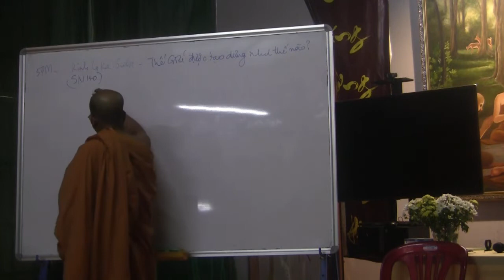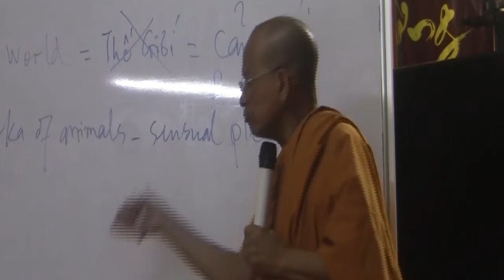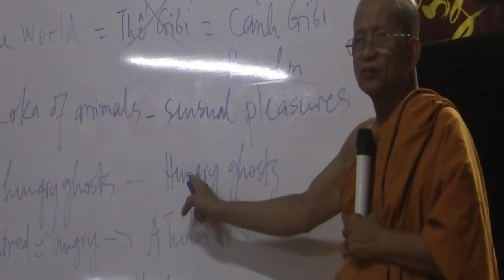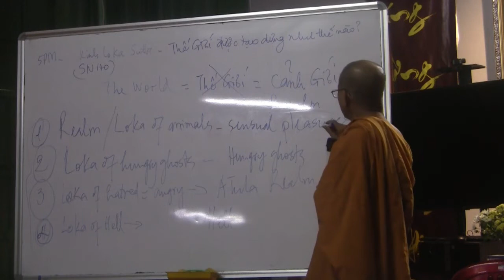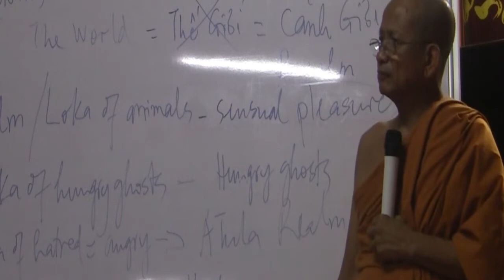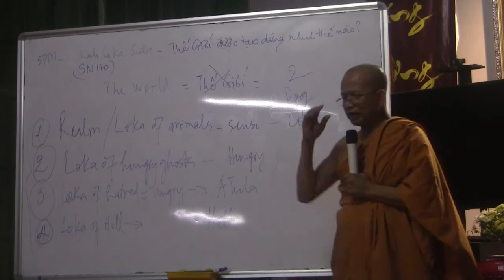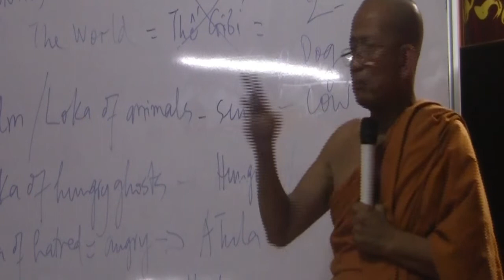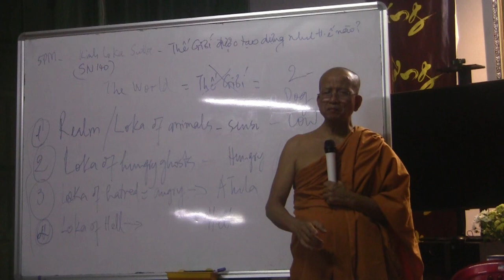CẢNH GIỚI ĐƯỢC THIẾT LẬP NHƯ THẾ NÀO ?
Topic: 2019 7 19 CANH GIOI DUOC THIET LAP NHU THE NAO
Venue: Tue Tam Thien Thu Quan
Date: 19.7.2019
Speaker: Ven. Minh Tâm

skype: daophatvaodoi
viber, Zalo, Tango, Facebook : thich minh tam